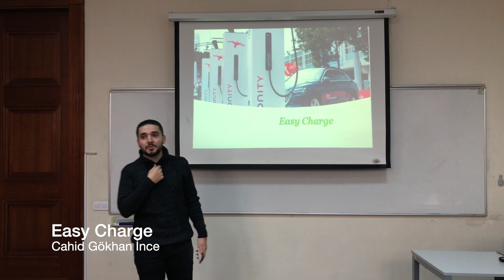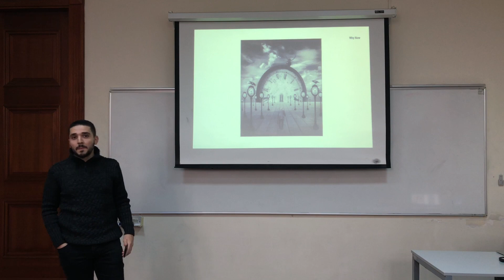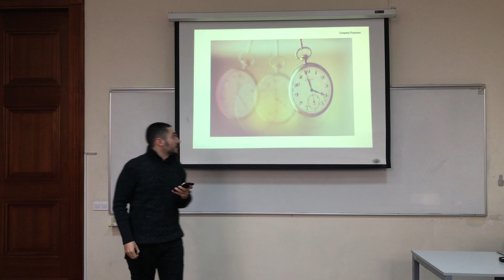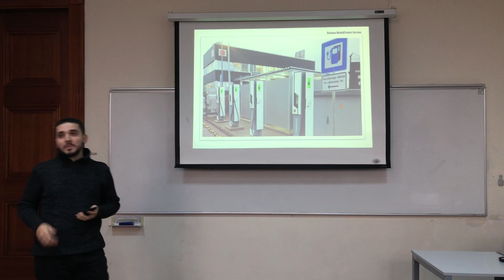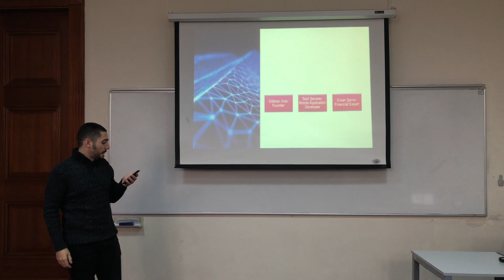Easy Charge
Cahid Gökhan İnce presents his final project “Easy Charge” for ENI5013 Starting Up an Innovative Business.